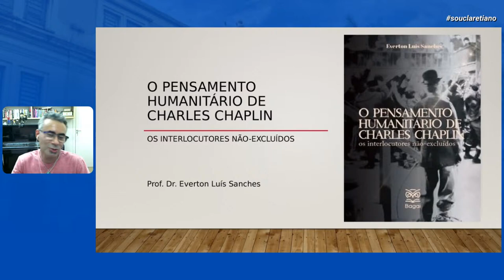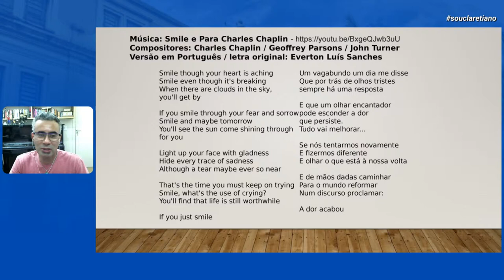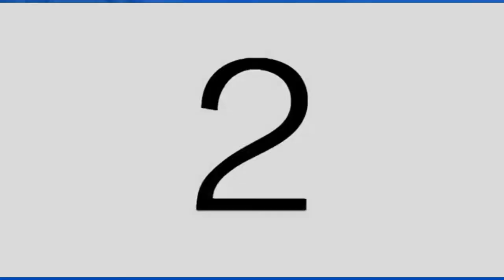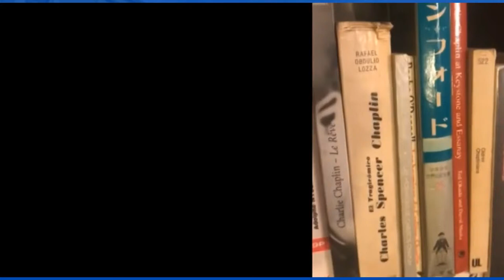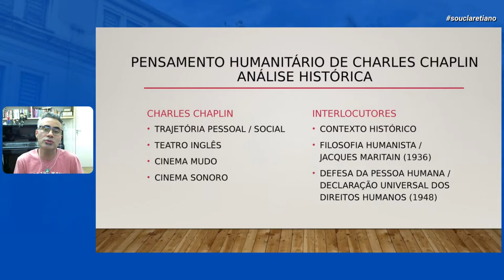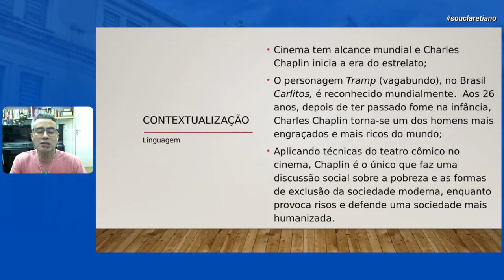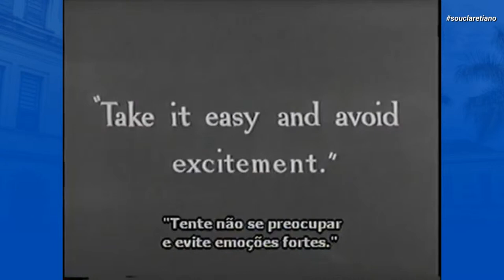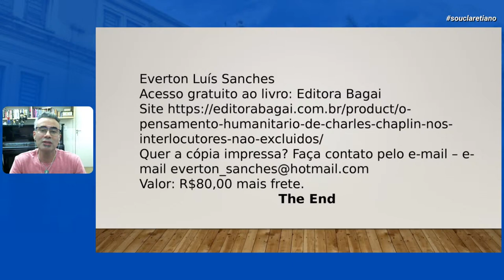Lançamento On-line do Livro O pensamento humanitário de Charles Chaplin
Lançamento On-line do Livro O pensamento humanitário de Charles Chaplin: nos interlocutores não-excluídos. Quer ler o livro?
Acesse e faça o download gratuito.